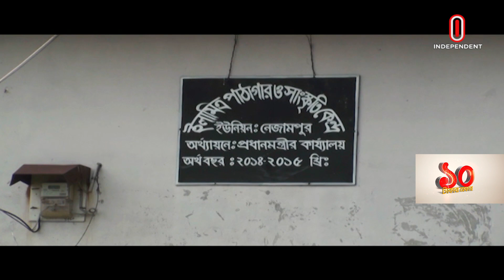২০২০ সালের শুরু থেকে বইগুলো কেবলই তাকবন্দি || Ila Mitra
অর্থ সংকটে আড়াই বছর ধরে বন্ধ চাঁপাইনবাবগঞ্জের নাচোলে প্রতিষ্ঠিত ইলামিত্র পাঠাগার ও সাংস্কৃতিক কেন্দ্রটি। বরাদ্দ না থাকায় পাঠাগারের তত্ত্বাবধানে থাকা দুজন চাকরি ছেড়েছেন। তেভাগা আন্দোলনের নেত্রী ইলামিত্রের স্মৃতি সংরক্ষণে পাঠাগারটি শিগগিরই চালু করতে নেয়া হচ্ছে উদ্যোগ, জানিয়েছেন উপজেলা নির্বাহী কর্মকর্তা।